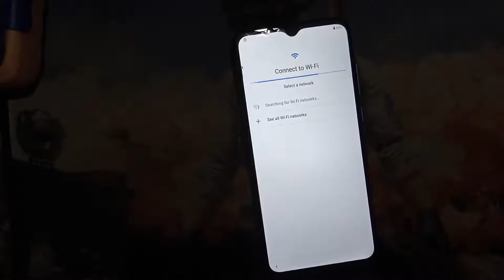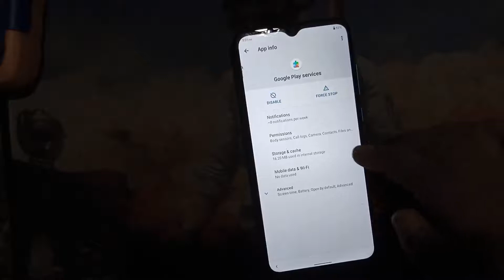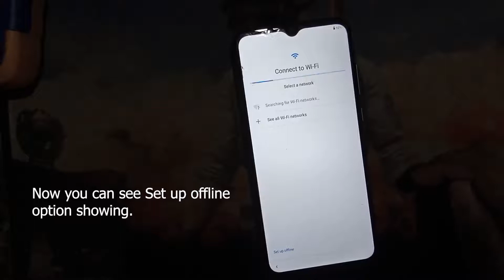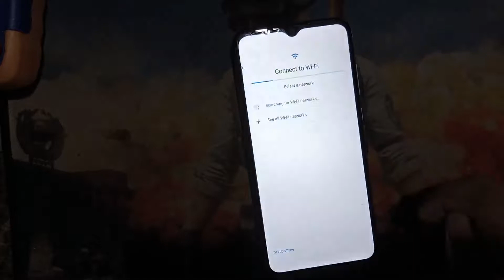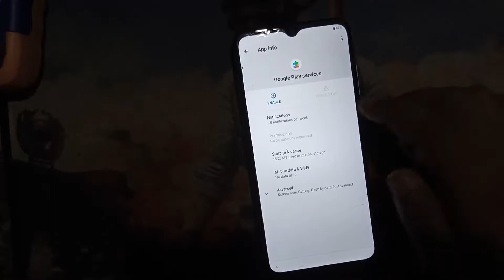Symphony Z22 FRP Bypass - Google Account Remove Symphony Z22 Without PC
In this video today i'll your, Symphony Z22 FRP Bypass. Google account remove Symphony Z22 without PC.

Setting Info Code = *#*#4636#*#*

If you like this video please share facebook and whatsapp.